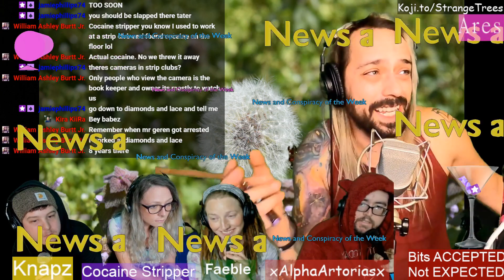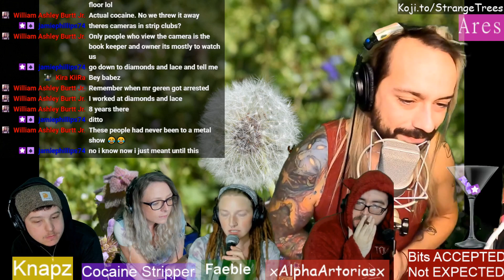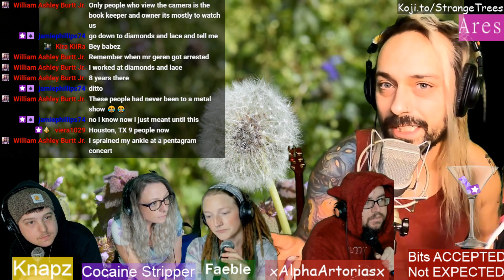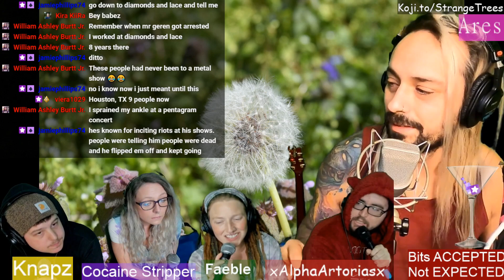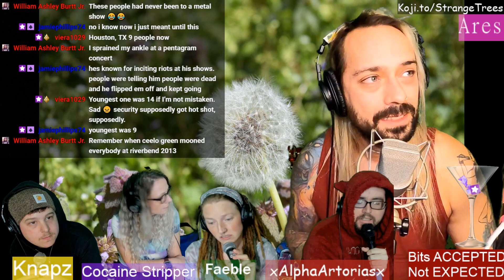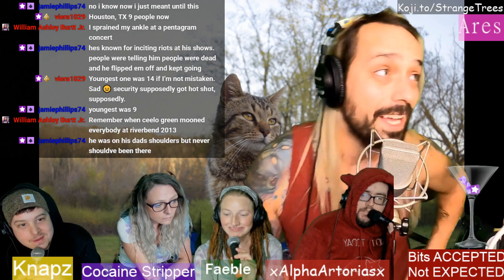SS Ep. 21 New and Conspiracy of the Week Chat (Strange Streams 11-12-21)